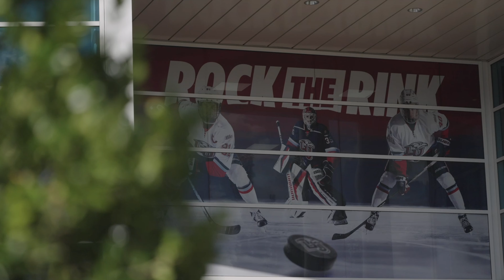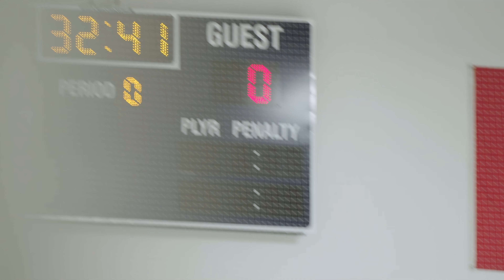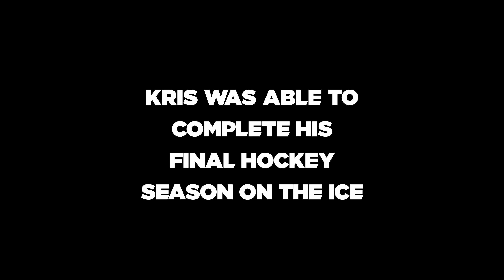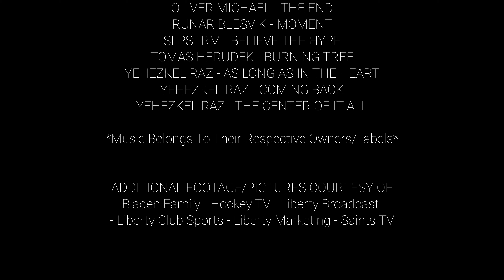The Mountain - A Hockey Story | Documentary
“The Mountain” is a documentary on the life of Kris Bladen and the Liberty hockey team as they journey through the 2023-24 season.

Directed, filmed, and edited by Isaac Martin.

Thank you for your collaboration:
Micah Adams
Kris Bladen
Grace Collins
Kamia Cooper
Meg Davis
Rena Leone
Kylee Lilge
Patrick Strawn
Cody Ware
Joseph Wright

Thank you for doing interviews:
Don Bladen
Donna Bladen
Kris Bladen
Kirk Handy

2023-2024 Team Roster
MASON SMITH - #2
COLTEN KOVICH - #3
NATHAN COX - #4
JOSEPH CLARK - #6
OWEN LUGOWSKI - #7
GRANT MORTON - #8
MARTIN MOCS - #9
DANIEL SCHWENKE - #11
KAM OTTENBREIT - #12
JACOB KALANDYK - #14
TRUETT OLSON - #15
JACKSON VERCELLONO - #17
REID BOGENHOLM - #18
RYAN FINCH - #20
KEVIN BITE - #21
SAMUEL FEAMSTER - #22
NICHOLAS POMERLEAU - #25
NATE ALBERS - #26
LAZARUS KAEBEL - #27
NICHOLAS BERNSTEIN - #30
JACKSON GLASSFORD - #31
KRISTOPHER BLADEN - #34
HUNTER VIROSTEK - #35
JASON FOLTZ - #40
ALEKSANDR CHARIN - #49
MATTHEW BARTEL - #91
BRETT GAMMER - #92

KIRK HANDY - HEAD COACH
JEFF BOETTGER - ASSOCIATE HEAD COACH
DAN BERTHIAUME - ASSISTANT COACH
JONATHAN CHUNG - ASSISTANT COACH

ADDITIONAL FOOTAGE/PICTURES COURTESY OF
- Bladen Family - Hockey TV - Liberty Broadcast -
- Liberty Club Sports - Liberty Marketing - Saints TV

Intro - 0:00
Title Sequence - 0:28
Where it all started - 1:31
Opening Night - 5:43
Shaun - 6:56
Delaware - 9:55
Favorite Goal - 11:06
Junior Hockey - 12:28
Ohio - 18:38
Coming to Liberty - 20:26
Concussion - 24:25
Kris' First Game Back - 29:05
Baptism - 30:02
Syracuse - 33:46
Nationals Prep - 35:15
Star Wars Night - 36:14
Senior Night - 37:36
Leaving for Nationals - 43:41
Conclusion - 44:33

Music
ANBR - LEARN TO FLY
ARDIE SON - COME BACK HOME
AVES - SMILE
BEN WINWOOD - INTIMACY
C.K. MARTIN - ROOTS OF EVE
CUSTOMMELODY - HEADBANGER
DAVID LEE MURPHY - WE CAN'T ALL BE ANGELS
DEAR GRAVITY - GENERATIONS
DOTTIE WEST - IT'S HIGH TIME
IN THE AIR TONIGHT - CHRIS STAPLETON
JORDI DALMAU - THE GREAT RISE
LAUREL VIOLET - COLD
MUTED - BELONGING
NEEDTOBREATHE - BROTHER
OLIVER MICHAEL - THE END
RUNAR BLESVIK - MOMENT
SLPSTRM - BELIEVE THE HYPE
TOMAS HERUDEK - BURNING TREE
YEHEZKEL RAZ - AS LONG AS IN THE HEART
YEHEZKEL RAZ - COMING BACK
YEHEZKEL RAZ - THE CENTER OF IT ALL